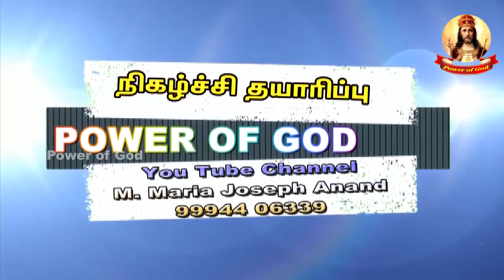திருவிவிலியம் - திருத்தூதுதர் பணிகள் (விளக்கவுரை , பிரிவு 01)